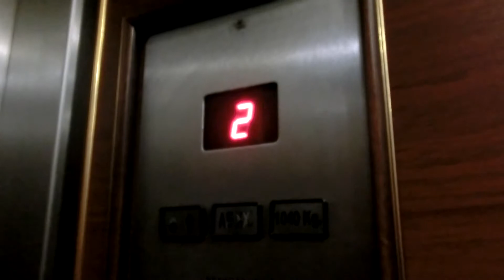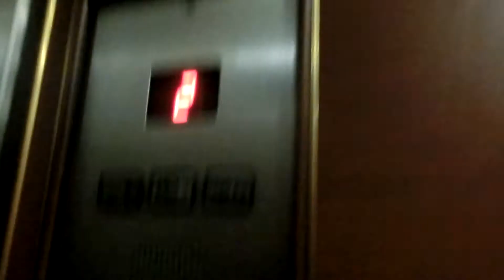Touch Sensitive Traction Elevator @Hotel del Tejadillo, Havana Cuba